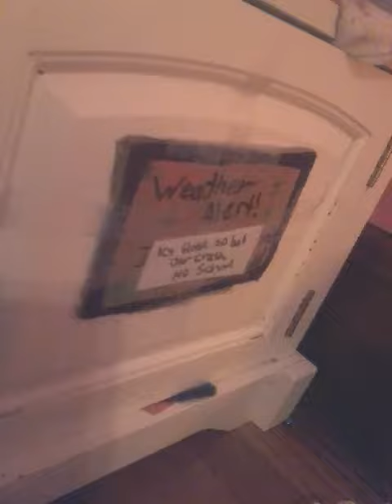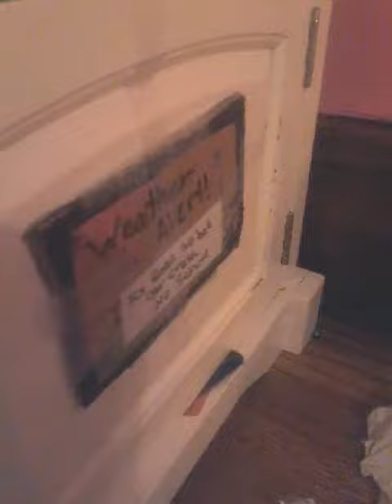Alisen and Mirisa- eps #1 part 2